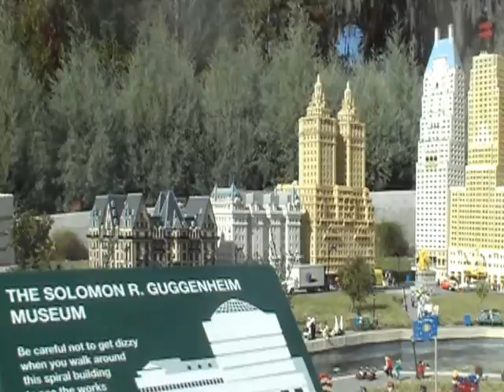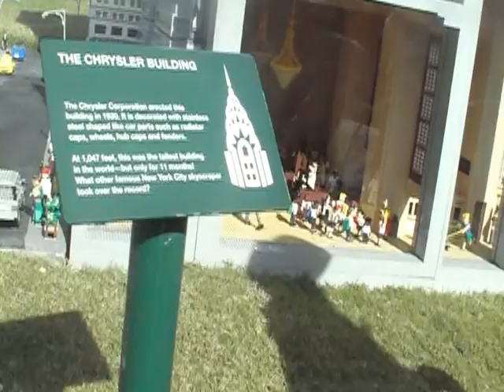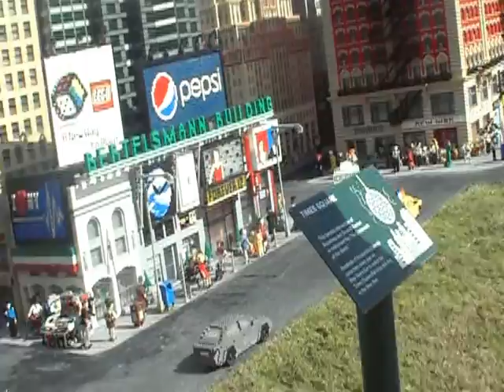NYC in Miniland.Legoland Florida.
New York City, recreated in Legoland Florida,it's amazing how many details are featuring in Miniland.December 30.2012.